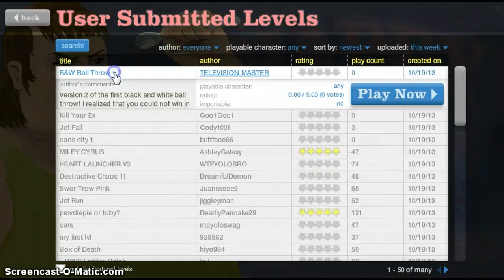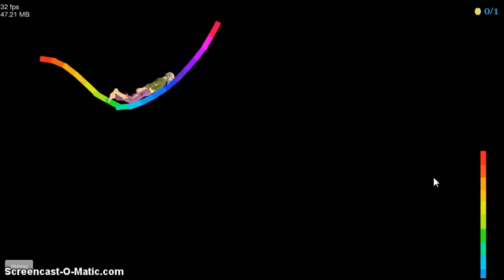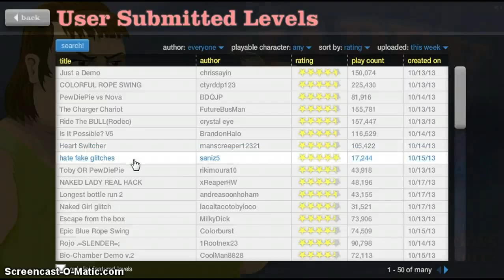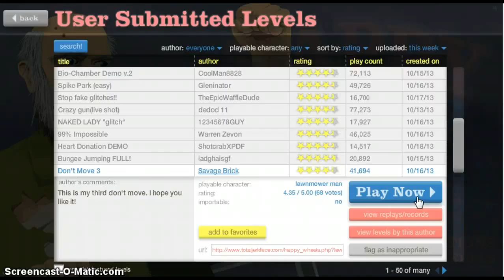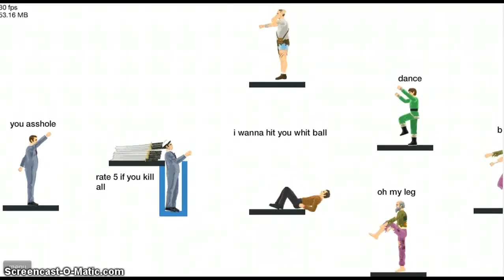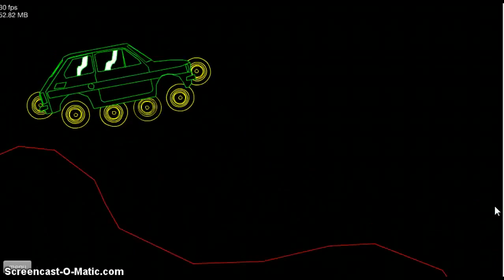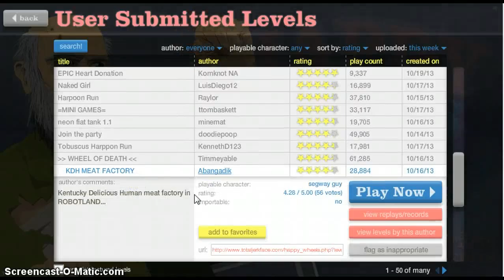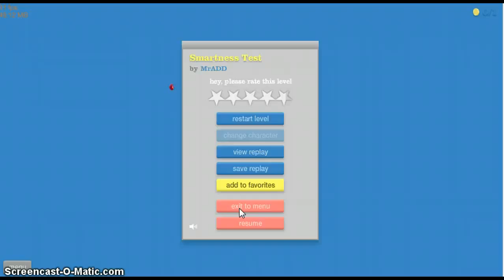WHY? (happy wheels pt 23)